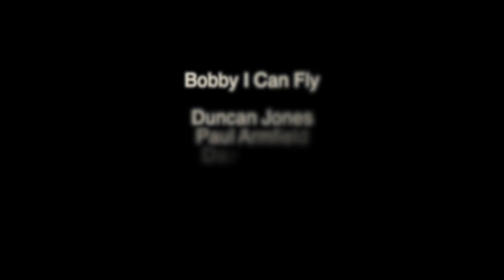Mellow by Bobby I Can Fly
A little piece of magic...

Isle of Wight 80s band Bobby I Can Fly reformed in 2014 for a one-off charity performance at the Anthony Minghella Theatre, Quay Arts Centre, Newport, Isle of Wight on 12th April. This footage from the gig was combined with the studio recording of the song 'Mellow' written by lead singer, Duncan Jones.
The band on the night consisted of original members Duncan Jones, Paul Armfield (bass guitar), Dave Baker (percussion), Mark Wozencroft (drums) and Carl Grant (trumpet) with Dave Pontin standing in for saxophonist Jamie Shirlaw.